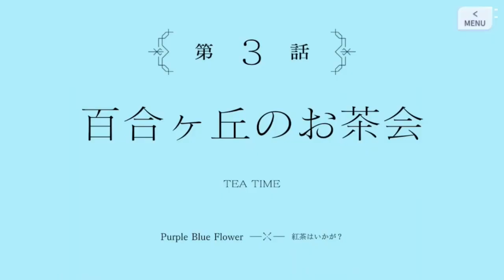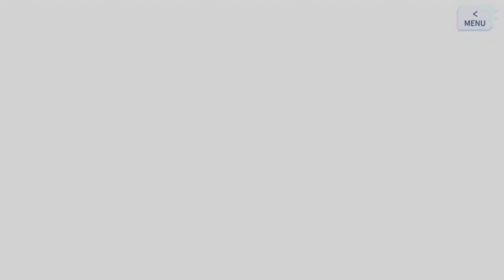リゼロ×ラスバレコラボストーリー「ラスバレ アサルトリリィラストバレット」